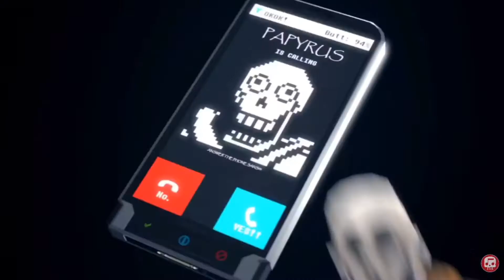To The Bone (Cover)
Merry Christmas btw